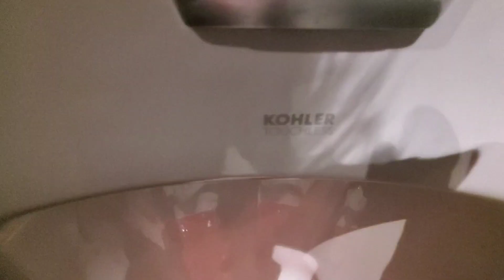Two Very Rare Kohler Bardon Touchless urinals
These two urinals were filmed at a Japanese restaurant in Las Vegas, NV. These urinals are extremely rare and awesome! Rating: 8/ 10.

Also I did get caught at the end of the first video haha! But I went back to film the second urinal a few minutes later!